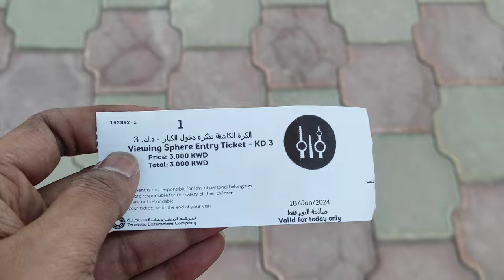ఈ Tower 360 డిగ్రీలు తిరుగుతుంది 😮😮😮 || Kuwait Towers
the kuwait towers the beautiful view of the kuwait towers,
kuwait city at night